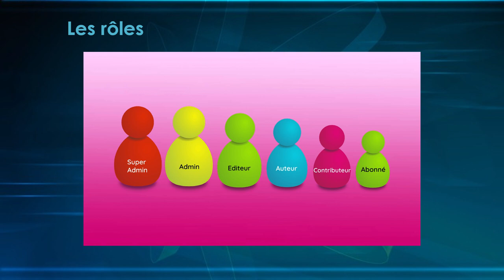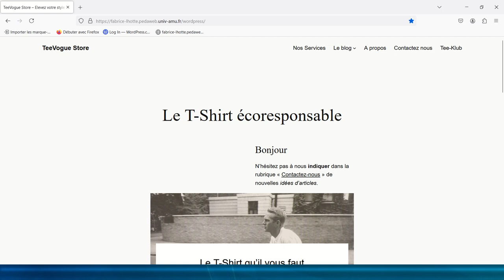Comment créer des utilisateurs sur WordPress (WP030)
Les personnes qui se connectent sur un site pour le faire évoluer n'ont pas tous les mêmes besoins. Il est donc important de créer autant d'utilisateurs que nous avons de personnes chargées de modifier le site. Les rôles attriubés ne seront donc pas les mêmes.